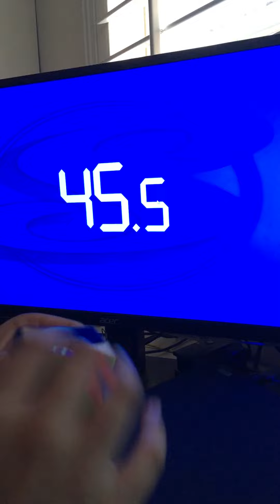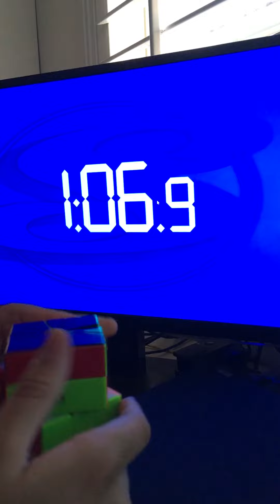Square 1 solve 1:10.41